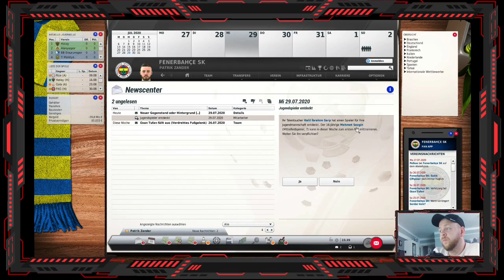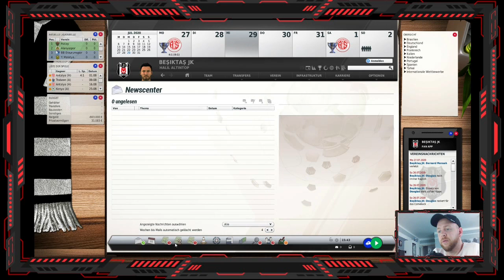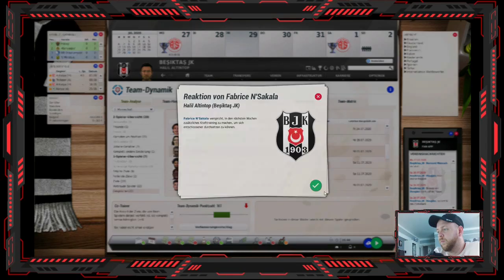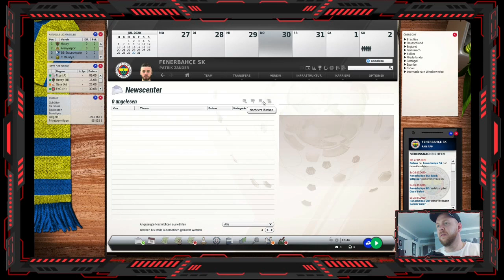Fussball Manager 21⚽ Fenerbahce & Besiktas ⚽ #9 | POKAL VF HINSPIELE ⚽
EA Fussball Manager 21⚽ Fenerbahce & Besiktas ⚽009 | POKAL VF HINSPIELE⚽ Auf gehts Fener & Besiktas !

Die Fußball-Manager- oder FIFA-Manager-Reihe (kurz: FM, Eigenschreibweise: Fussball Manager) war ein Fußball-Manager von EA Sports für den PC. Der erste Teil war der Fußball Manager 2002 von 2001. Von 2002 bis 2013 erschien im Herbst jedes Jahres eine Fortsetzung des Spiels. Die letzte Ausgabe war der Fußball Manager 14. Der englische und italienische Titel des Spiels lautete ab 2006 FIFA Manager (zuvor: Total Club Manager). In Spanien hieß es ab 2007 und in der Schweiz ab 2010 ebenfalls „FIFA Manager“; in Frankreich wurde das Spiel als LFP Manager verkauft. Am 23. November 2013 wurde die Einstellung der Serie bekanntgegeben.[1]

▼ Folgend findet Ihr alle Playlists meiner Fussball Manager Karrieren

►Fussball Manager 20/21 - Sturm Graz LIVESTREAM Karriere (Saison 1 ) *SPIELABSTURZ*

►Fussball Manager 20 - SC Weiche Flensburg (Saison 1) *PAUSIERT*

► MEIN AKTUELLES EQUIPMENT:
► Mein Mikrofon ◄